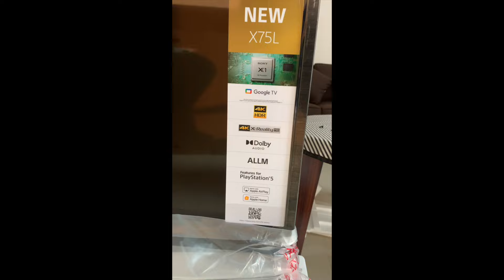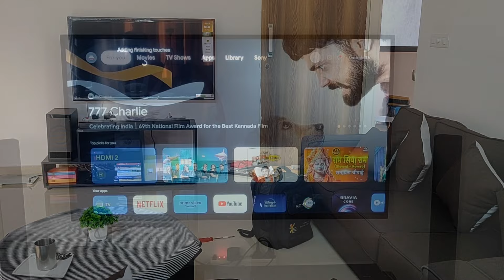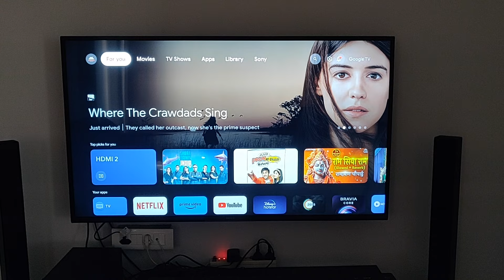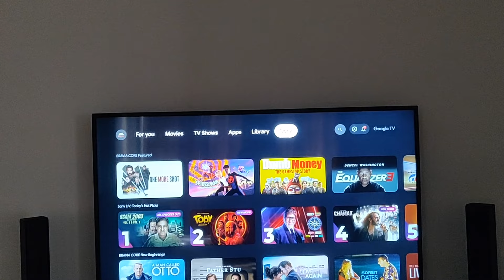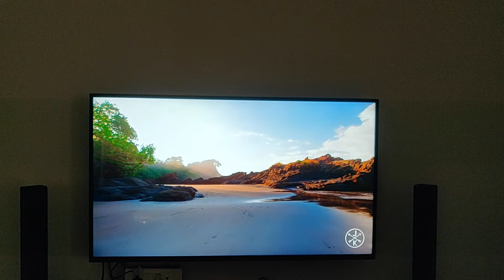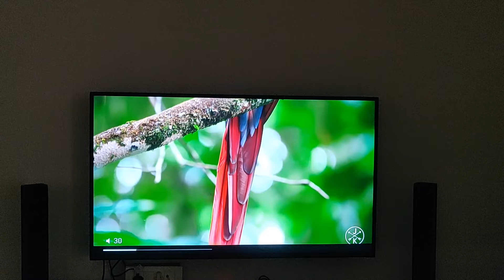Sony Bravia KD-55X75L 55 inches 4K Ultra HD Smart LED Google TV Unboxing & Review | Installation🌟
Join us as we unbox and review the Sony Bravia KD-55X75L 55 inch 4K Ultra HD Smart LED Google TV. Get a closer look at the sleek design and impressive features of this high-quality TV from Sony.

🌿Hey Everyone!
Today's video is about Unboxing Sony Bravia KD-55X75L 55 inches 4K Ultra HD Smart LED Google TV! 🌟 In this comprehensive review, we'll explore every aspect of this Sony Bravia X75L Our quick review covers 4K Ultra HD picture quality, immersive audio, smart features, gaming performance, and more. & will tell Everything You Need to Know About the Sony Bravia X75L this is a smart TV that's packed with features in this video you will be covering all Exploring the Features of the Sony Bravia X75L.
Sony has always been at the forefront of technological innovation, and the Sony Bravia 139 cm (55 inches) 4K Ultra HD Smart LED Google TV KD-55X75L is no exception. This model offers an array of features that promise to revolutionize your viewing experience.
The Sony Bravia X75K (55 inch) is a mid-range television that offers excellent picture quality with 4K resolution and HDR support. It also has smart features, such as built-in Wi-Fi and access to popular streaming services. Discover the X75K | 4K Ultra HD | High Dynamic Range (HDR) | The picture quality is amazing and the Dolby Atmos sound enhances the viewing experience. The TV is user-friendly, but I've noticed that it takes a bit too much. The Sony Bravia KD-55X75L comes with a remote control that has one-click Google Assistant, Youtube, Netflix, Youtube Music, and Prime Video. It works with IR and Bluetooth technology, offering you an effortless control experience.

Key Features
Display: 4K Ultra HD LED, 3840 x 2160 pixels, 50 Hz Refresh Rate​
Connectivity: 3 HDMI | 2 USB | WiFi
Operating System: Google
Apps: Apple TV, Netflix, Prime Video, Disney Plus Hotstar, YouTube
Sound: 20 W Speaker, Dolby Audio​
USP: 4K X-Reality PRO | Motionflow XR 200

sony x75l tv
sony 75l tv
best tv 2023
sony x75l tv review
sony x75l tv 2023
sony 75l tv review
sony 75l unboxing
sony x75l tv 55 inch unboxing
sony x75l 55 inch unboxing
sony bravia x75l 55 inch 4k tv 2023
Sony Bravia KD-55X75L 55 inches 4K Ultra HD Smart LED Google TV Unboxing
Sony Bravia KD-55X75L 55 inches 4K Ultra HD Smart LED Google TV Review

KEEP SUPPORTING
TAKE CARE BYEE 🙋🏻‍♀️